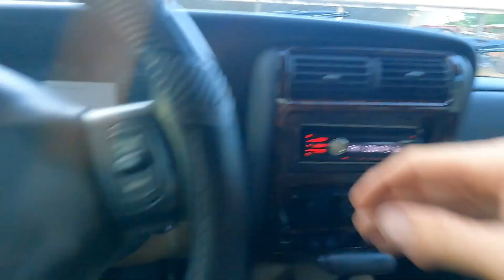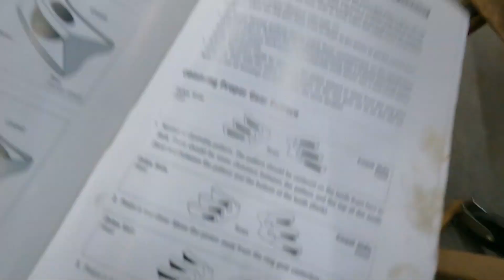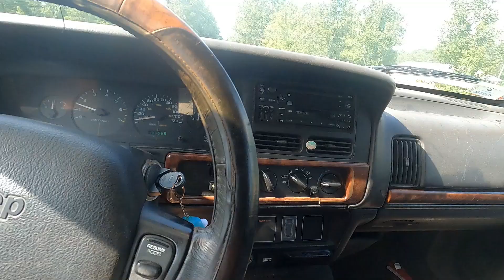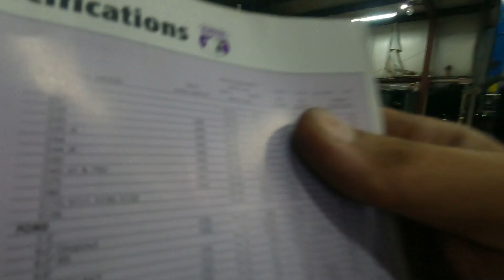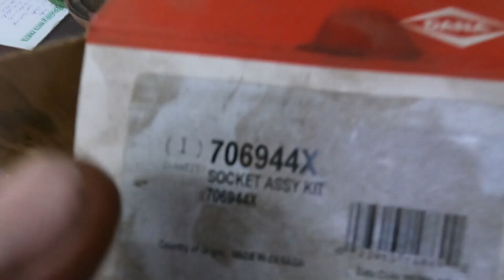My 2001 Jeep Xj Is Getting A Fresh New Set Of Built Axles And Upgrades!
Going to a multi part build series on my 2001 XJ that I basically use to go Golfing. I have avoid driving because of some improper setups and lack of being properly built. Hope you enjoy! I am still very new to all of this.